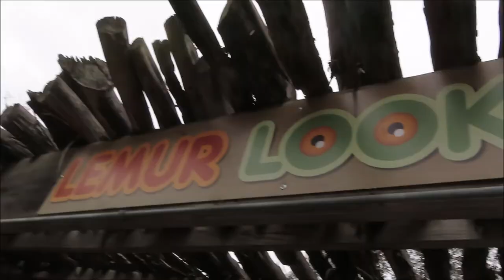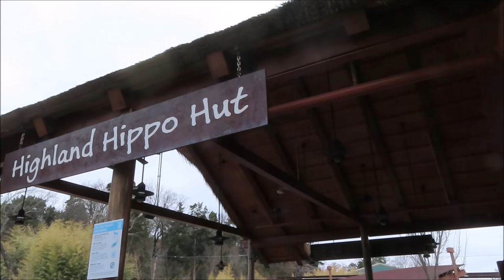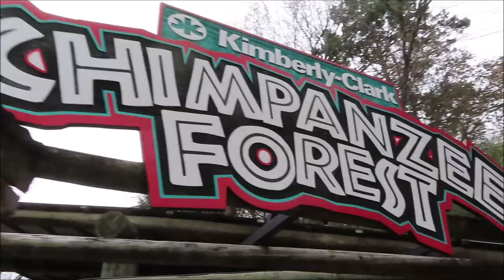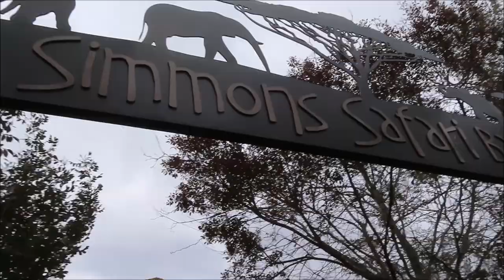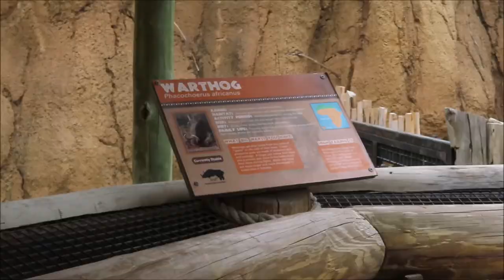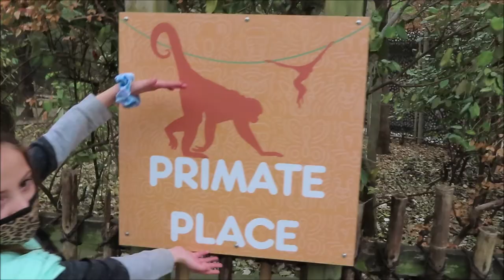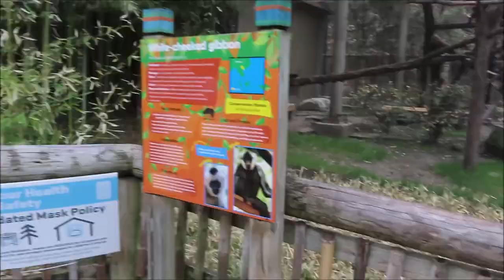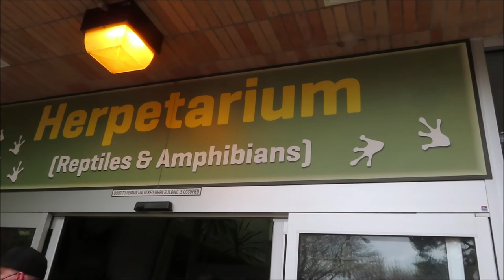Lions, tigers, & bears; OH MY!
Spring break is upon us and we didn't want to this spring break to be a total waste so we ended up at the zoo on a Wednesday. It was a nice day just Kyleigh and I and it wasn't busy like I thought it would be. We just wanted to bring y'all along for the day. We will see ya next time!